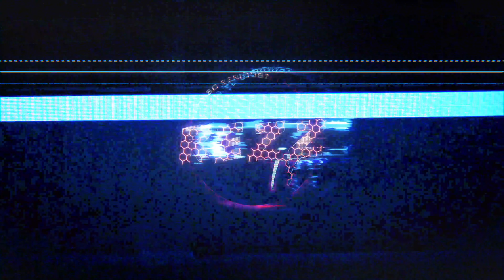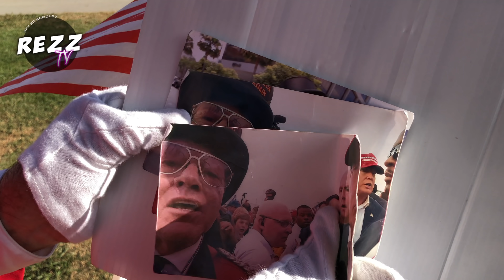Voters Give President Trump A Final Message Of Hope For Election Day